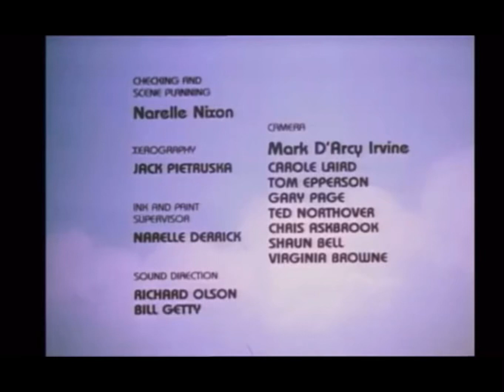Luk Internacional S.A (The All-New Popeye Show)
From a Spanish and Portuguese dubs of all new Popeye show

And look for these Wallace & Gromit videos, created by Nick Park of Aardman Animations, available from CBS/Fox: